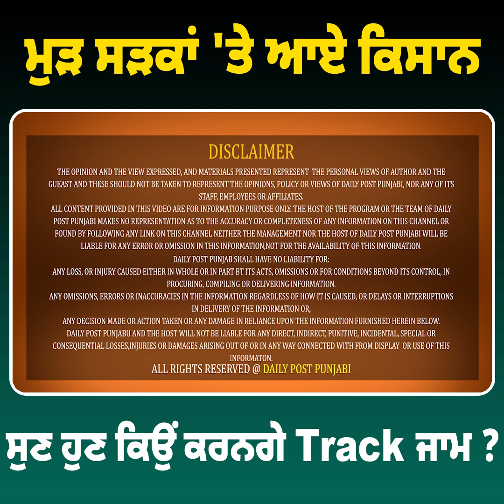ਮੁੜਸੜਕਾਂ 'ਤੇ ਆਏ ਕਿਸਾਨ, ਸੁਣੋ ਹੁਣ ਕਿਉਂ ਕਰਨਗੇ Track ਜਾਮ